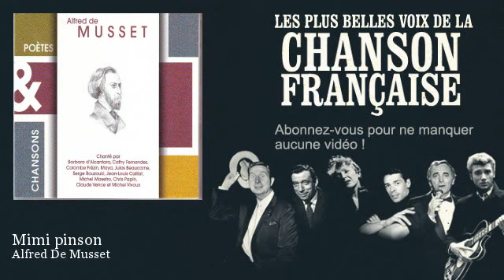Alfred De Musset - Mimi pinson - Chanson française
ChansonFrancaise - Retrouvez le meilleur de la Chanson française et ses plus belles voix : Edith Piaf, Georges Brassens, Jacques Brel, Juliette Gréco, Charles Trénet, Boris Vian, Yves Montand, Tino Rossi, Charles Aznavour et bien d'autres! - Facebook FanPage - YouTube